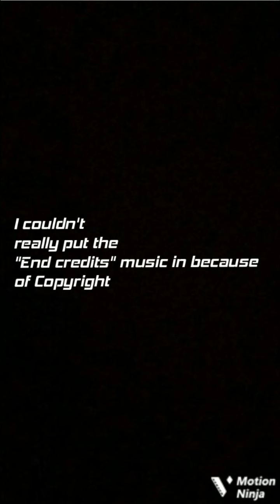The Final Lance Episode (Series Finale) (Check the description)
It took a lot to record this tbh,
Hope you guys enjoyed the series!
May God Bless The World

I should probably mention the time skip between the final scene and PCS, 2 months passed. Lance and Hiro said goodbye in September, which was 3 weeks after PowderDrum being taken down which was in August. the PCS takes place in November.